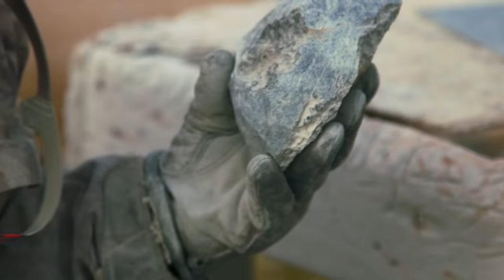This Beautiful Region Of Canada Gets 24-Hours Of Sunlight | Canada Over The Edge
See the secret beauty of Canada’s northern boundary, the Hamlet of Arctic Bay lies on the shores of Adams Sound in Nunavut. The 3rd northernmost community in Canada, 95% of the population is of Inuit descent and from May-August this small community enjoys 24-hours of sunlight. As we continue to move north, see more of the beautiful colors of the Strathcona Sound, an uniinhabited area just miles from Admiralty Inlet full of steep and colorful cliffs.